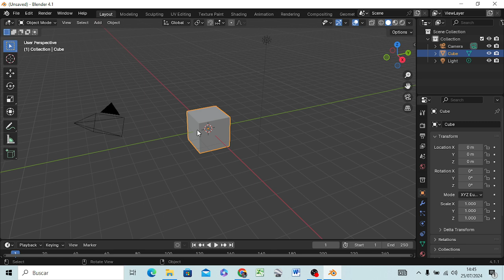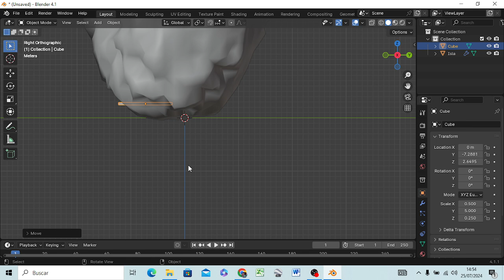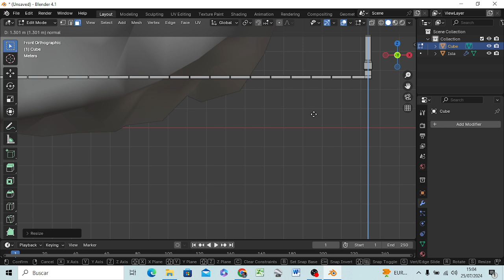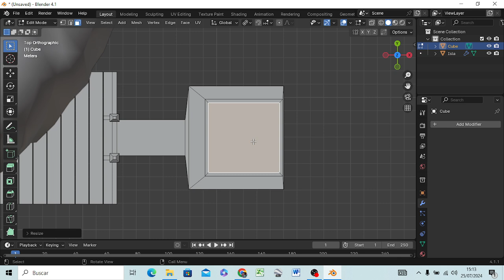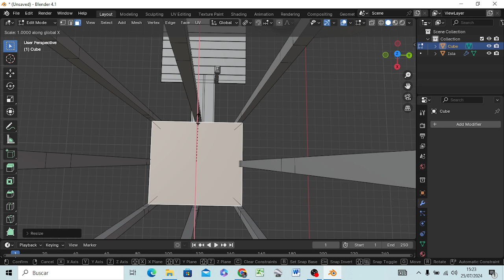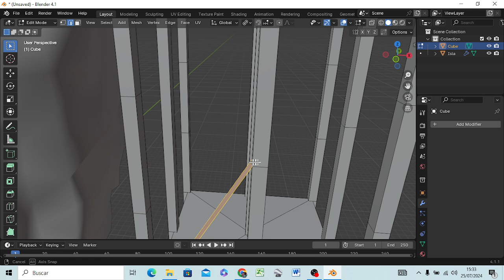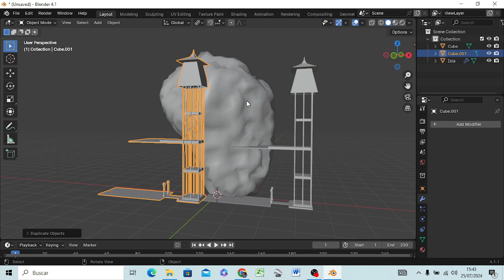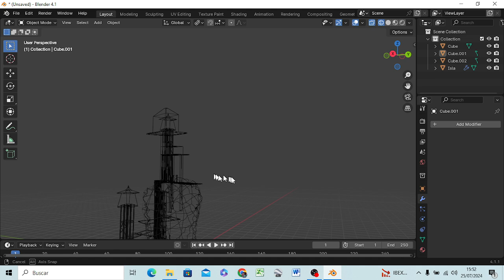BlenderMania3D: SubestaciónTakanori Aiba (4)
Subestacion Takatoni Aiba

Homenaje a Takanori Aiba basado en sus Ciudades Bonsai
Más información:
Entrevista: